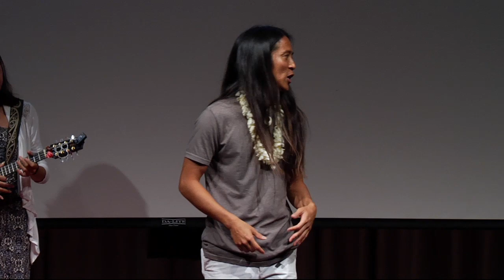The Poetry Of Us: Kealoha at TEDxManoa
Kealoha is the first Poet Laureate of Hawai`i. As an internationally acclaimed poet and storyteller, he has performed throughout the world -- from the White House to the `Iolani Palace, from Brazil to Switzerland. He is the first poet in Hawai`i's history to perform at a governor's inauguration, and in 2010 he was selected as a master artist for a National Endowment for the Arts program. In the 7 years that he has represented Hawai`i at the National Poetry Slam, he has performed on the finals stage 4 times, was ranked in the top ten of the nation's best poets in 2007, and was honored as a "National Slam Legend" in 2010. Kealoha was featured on HBO's Brave New Voices series presented by Russel Simmons, and he has performed at hundreds of live venues throughout the world including the Schiffbau (Zurich, Switzerland), the Bienal do Ibirapuera (Sao Paulo, Brazil), the NFL Pro Bowl halftime show, and the National Storytelling Network Conference. He is the poetic vocalist for Henry Kapono's "Wild Hawaiian" project (nominated for a Grammy), and has served as Hawai`i's SlamMaster since 2003. Kealoha is the founder of HawaiiSlam, Youth Speaks Hawai`i (2-Time International Champions), and First Thursdays (the largest registered poetry slam in the world with 500+ in attendance). He graduated with honors from MIT with a degree in Nuclear Physics (and a minor in writing), served as a business consultant in San Francisco, and played around as a surf instructor prior to becoming a professional poet in 2002.

Taimane picked up 'ukulele at the age of five and began performing. While playing on the streets of Waikiki with beach boys backing her up, Taimane was discovered by legendary Hawaiian crooner Don Ho. Her playing style is unique and she has the ability to morph genres—from classical to classic rock to flamenco—always without missing a beat, literally.